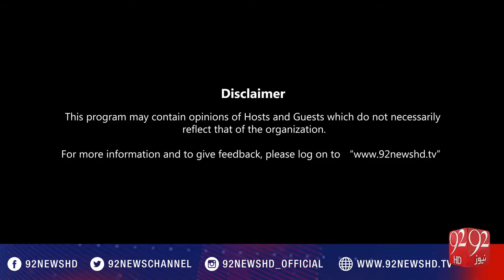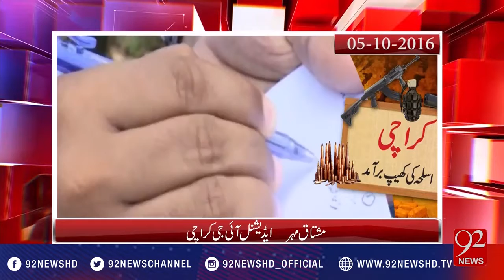92at8 01 12 2016 92NewsHD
Welcome to the official WORLD News YouTube channel.

Tune World News for 24 hour news on TV.